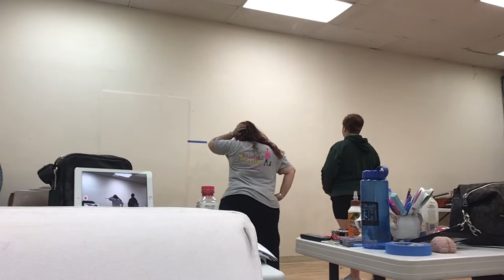Gimme gimmie gimmie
For rehearsal!